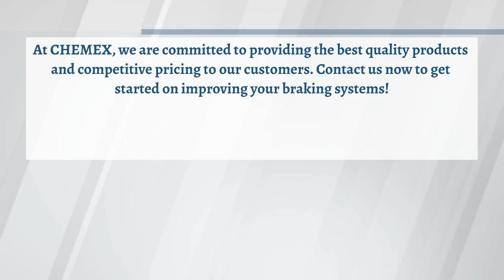Brake Pad & Brake Lining Turnkey | CHEMEX INDUSTRIAL CO., LTD. | Taiwantrade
Brake Pad & Brake Lining Turnkey
Introducing CHEMEX's popular product, the Brake Pad & Brake Lining Turnkey!

00:00:00 CHEMEX TECHNOLOGY INC.
00:00:09 Brake Pad & Brake Lining Turnkey Introducing CHEMEX's popular product, the Brake Pad & Brake Lining Turnkey!
00:00:17 Our state-of-the-art brake pad and lining machine provides excellent braking efficiency and unparalleled quality control. Brake Pad & Brake Lining Turnkey
00:00:27 For less than US$300,000, you can have your own brake pad/lining manufacturing facilities up and running! Brake Pad & Brake Lining Turnkey
00:00:37 With more than 40 years of hard work, the CHEMEX-NANHUA Hydraulic Press is widely used by 90% of Brake System manufacturers in Taiwan, the major manufacturers of China, as well as customers all around the world. Brake Pad & Brake Lining Turnkey
00:00:46 At CHEMEX, we are committed to providing the best quality products and competitive pricing to our customers. Contact us now to get started on improving your braking systems! Brake Pad & Brake Lining Turnkey
00:00:57 Contact us TODAY!